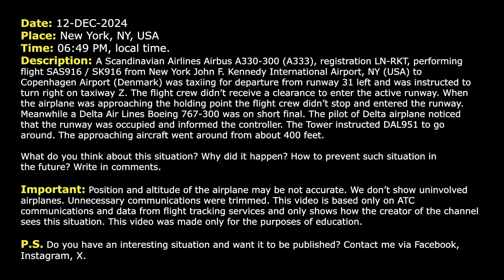Pilot SAVES THE DAY. Unauthorized runway access at New York Kennedy Airport. Real ATC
THIS VIDEO IS A RECONSTRUCTION OF THE FOLLOWING SITUATION IN FLIGHT:

12-DEC-2024. A Scandinavian Airlines Airbus A330-300 (A333), registration LN-RKT, performing flight SAS916 / SK916 from New York John F. Kennedy International Airport, NY (USA) to Copenhagen Airport (Denmark) was taxiing fore departure from runway 31 left and was instructed to turn right on taxiway Z. The flight crew didn’t receive a clearance to enter the active runway. When the airplane was approaching the holding point the flight crew didn’t stop and entered the runway. Meanwhile a Delta Air Lines Boeing 767-300 was on short final. The pilot of Delta airplane noticed that the runway was occupied and informed the controller. The Tower instructed DAL951 to go around. The approaching aircraft went around from about 400 feet.

HOW I DO VIDEOS:
1) I monitor media, airspace, looking for any non-standard, emergency and interesting situation.
2) I find communications of ATC unit for the period of time I need.
3) I take only phrases between air traffic controller and selected flight.
4) I find a flight path of selected aircraft.
5) I make an animation (early couple of videos don’t have animation) of flight path and aircraft, where the aircraft goes on his route.
6) When I edit video I put phrases of communications to specific points in video (in tandem with animation).
7) Together with my comments (voice and text) I edit and make a reconstruction of emergency, non-standard and interesting situation in flight.